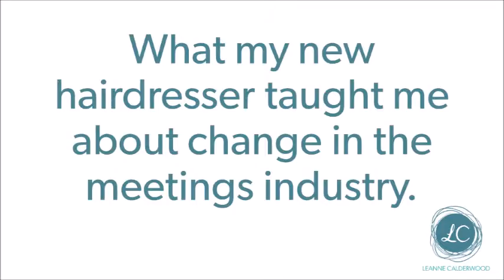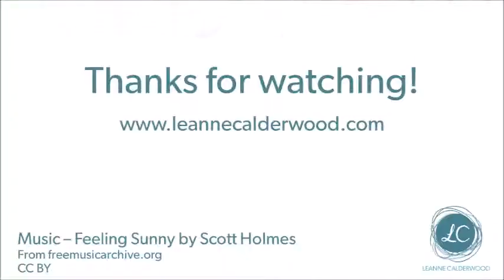Hotel site selection changing venues - what I learned from my new hairdresser.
Change is scary, and changing venues or other suppliers in the meetings industry can be terrifying.  The suppliers you've been using for YEARS know your program inside and out; so why would we CHANGE suppliers?

Changing suppliers can have great benefit!  And Meeting Partners, getting a planner to change requires work on your part to cultivate trust.

LeanneCalderwood.com is the go-to resource for hotel sales managers, CVB sales, professional speakers and others looking to attract more meeting planner business.

Resources include hotel sales training, work-from-home tips and tricks, productivity tools and meeting planning expertise to help meeting partners and hotel professionals better serve their clients.

to sign up for the insightful "How To Get A Meeting Planner's Attention" tips and tricks worksheet.  You'll also then receive a weekly newsletter with a focus on where to meet and attract meeting planner business.